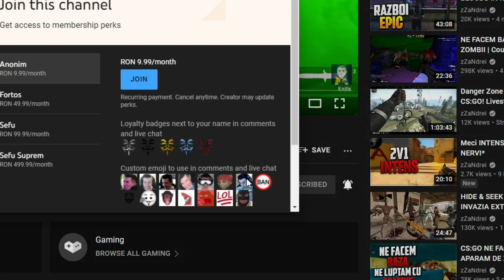Update NEBUN pe PHASMOPHOBIA! *MEGA HORROR*